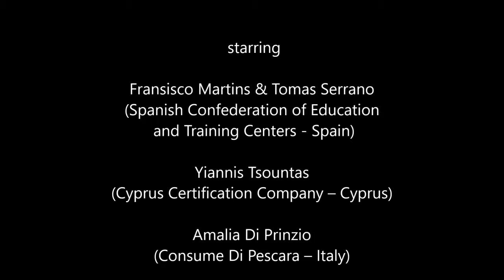EnvStories: Our story is better than yours... dare to story!!!